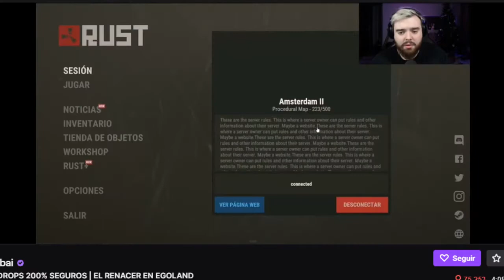Ibai construye su primera casa en Egoland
Nuevo reinicio de Egoland